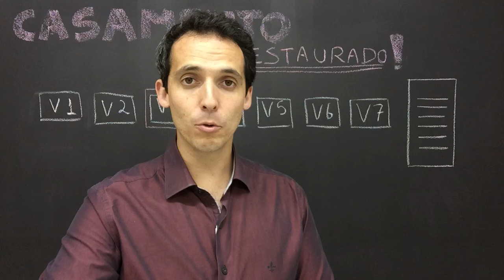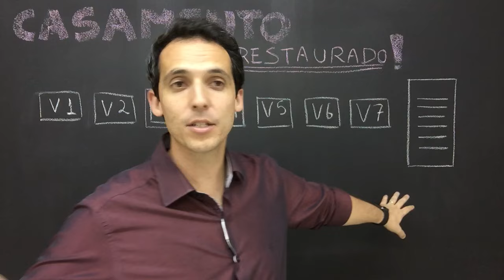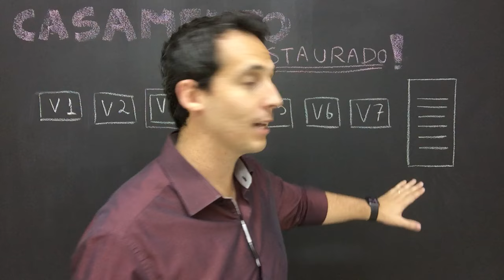CASAIS #03 O que está destruindo o seu relacionamento